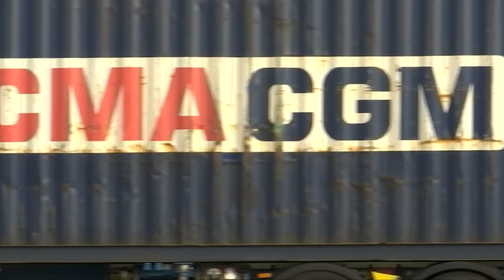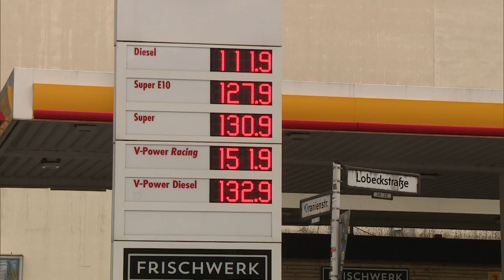CORONAVIRUS BEDROHT WIRTSCHAFT: Corid-19-Epidemie bringt zehntausende Jobs in Gefahr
Corona macht nicht nur die Menschen krank, das Virus infiziert auch immer mehr Bereiche der Wirtschaft. Die Bundesregierung hat sich deshalb auf Stützungsmaßnahmen in Milliardenhöhe geeinigt.